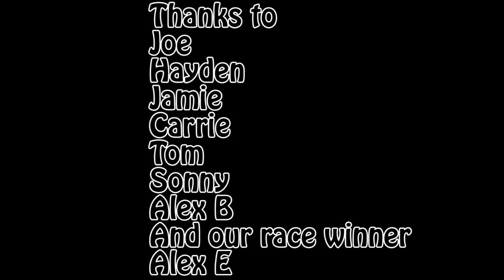Alex Go Kart Party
Go Kart Party at Coast 2 Coast Karting